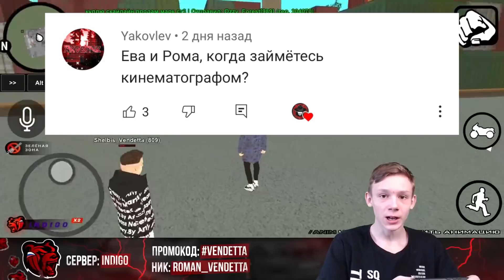ВЫПАЛА ЛАМБА из КОНТЕЙНЕРА на BLACK RUSSIA! ПЕРВЫЙ РАЗ ОТКРЫЛ КОНТЫ на БЛЭК РАША!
🔽ПУТЬ до БИЗНЕСА #4 на BLACK RUSSIA!

🔽Мой телефон: Xiaomi Redmi Note 8 Pro
🔽Микрофон: HyperX Outcast
🔽Вебка: Logitech c922 pro stream

🔽Описание:
Всем привет, я недавно перешел на сервер Black Russia, а именно на новый 11 сервер Indigo! В этом видео я впервые буду открывать контейнеры на Блэк раша, а что мне выпало смотри в видео! На данный момент на Black Russia cо мной играют многие ютуберы такие как "Mister Allen", "Salvador Dalace", "Dize", "Мексу Вещает", "Boyara Mobile", "Khire" и многие другие!

🔽Тайм коды:
0:00 Начало
1:07 Первый контейнер
1:54 Как это работает?
3:09 Второй контейнер
4:03 Выпала ламба?
5:18 Третий контейнер
6:37 Конец

🔽Оптимизация (не читать):
блек раша
блэк раша
black russia
блэк рашн
black russia crmp
black russian
блек раша крмп
блек рашн
крмп мобайл
crmp mobile
крмп
блэк раша крмп
гта
crmp
самп
gta
обновление black russia
блек россия
блок россия
мобильный крмп
крмп блэк раша
crmp android
блек раша ред
samp
мексу вещает
блек рашен
радмир мобайл
donny
gta crmp
dize
samp mobile
мексу
криминальная россия
black russia обновление
дайз
гта са
обнова black russia
кайл фриз
блэк раша обнова
samp android
блек раша как заработать
alonso capello
gta sa
radmir mobile
андроид
делейс
mta
блэк рашн крмп
gta android
black russia как
радмир рп
барвиха
mobile
блек раша путь до админа
гта мобайл
дони
крмп блэк рашн
на телефоне
обновление блэк раша
донни
барвиха крмп
самп андроид
барвиха рп
блэк рашен
black
лучшее обновление блек раша
лучшая работа
скорти крмп
russia mobile
mekcy
бояра
boyara mobile
блек раша лайм
сантроп рп
контейнеры
black boss
блек раш
mekcy
бояра
boyara mobile
блек раша лайм
сантроп рп